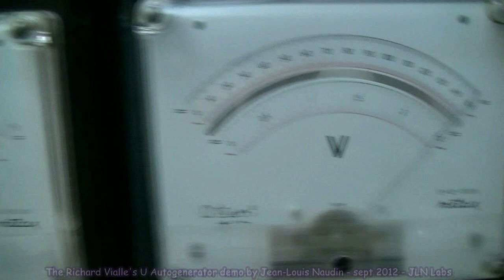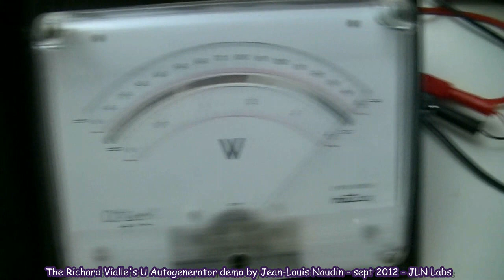L'Autogénérateur type U de Richard Vialle en action avec l'oscillateur pilote v2.2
Chute de puissance notable (-1.33 W) lorsque l'autogénérateur en U de Richard Vialle est chargé avec une lampe de 0.6 W.
Tests effectués avec l'oscillateur pilote (de type Royer) v2.2 par JLN.
Alimentation en 15 Volts DC, puissance mesurée côté alimentation DC.